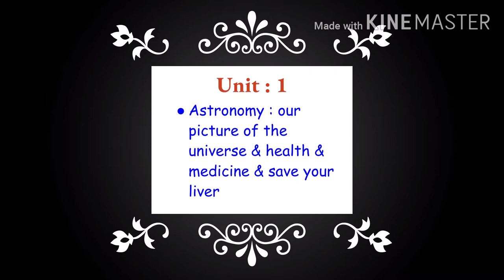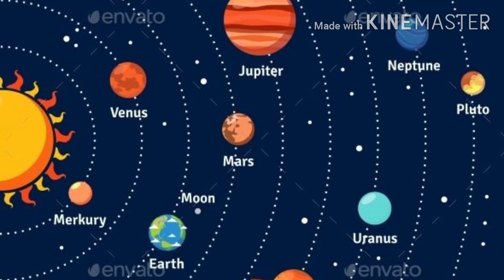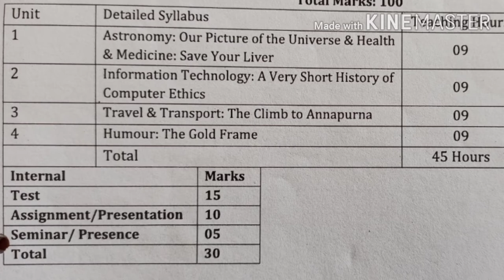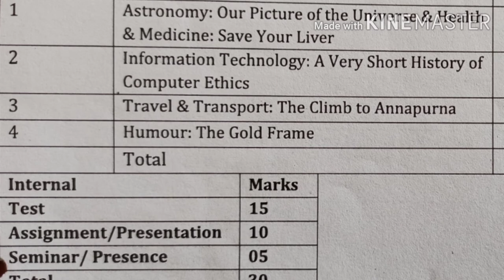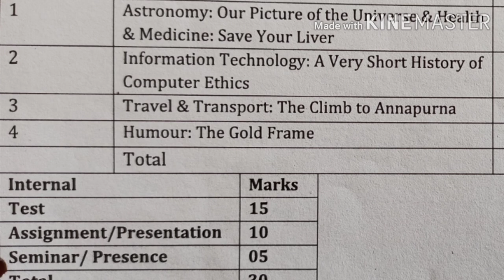B A sem 5 eng compulsory